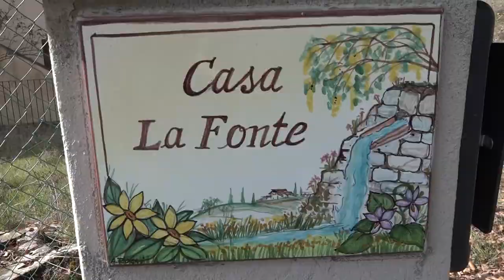Civitella in Valdichiana, dalla Fraternita una villa antica per accogliere profughi ucraini